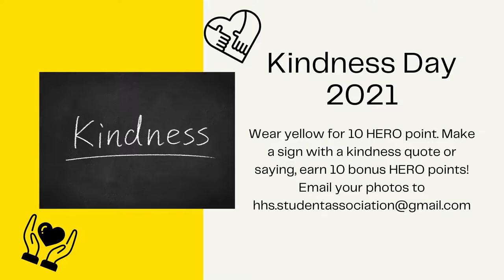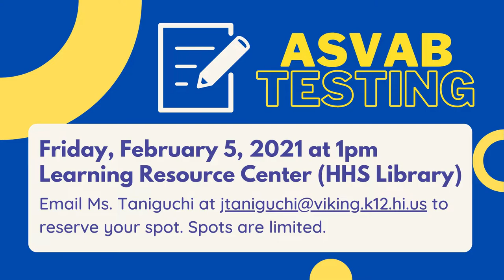1/28/2021 KVIKS TV Morning Bulletin